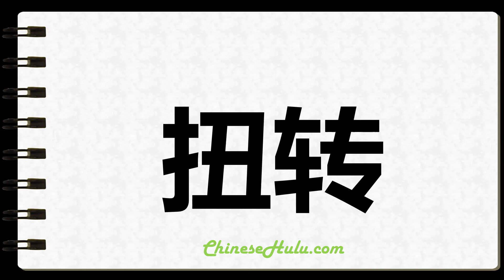How to Write Torsion in Chinese